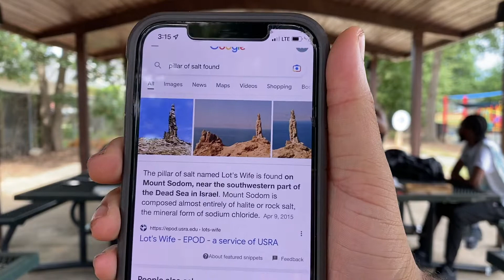Men Of Israel {08~20~22}